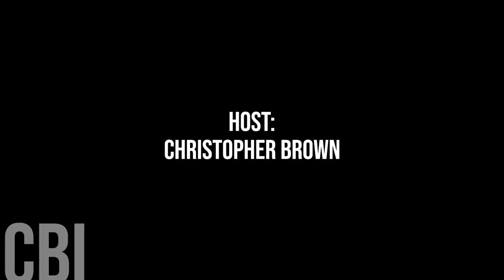736. Moose Jaw Mayor Clive Tolley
In this special episode, we recently ventured to Regina, Saskatchewan for the 2024 Saskatchewan Urban Municipalities Association Convention.

Amidst the networking, break-out sessions, and speeches from provincial party leaders, we engage with local elected leaders hailing from across Saskatchewan

Today, we're honoured to speak with Moose Jaw Mayor Clive Tolley

Please note that this interview was recorded at the 2024 Saskatchewan Urban Municipality Association Spring AGM in Regina, Saskatchewan from April 14th to 16th